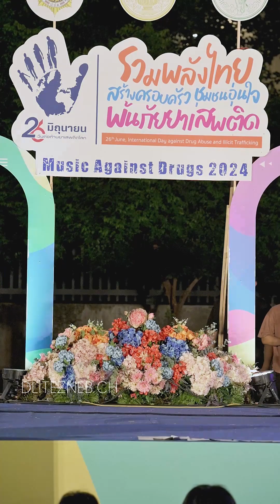[FOCUS CAM] INGKHO PiXXiE - FULLSTAGE | Music Against Drugs 2024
ไม่อนุญาตให้ตัดโลโก้ นำวิดีโอไปทำซ้ำ หรือรีโพสในทุกแพลตฟอร์มไม่ว่ากรณีใดหรือรูปแบบใดก็ตามโดยไม่ได้รับอนุญาต

** หากพบเห็นการทำซ้ำ/รีโพสบนแพลตฟอร์มใดก็ตาม จะดำเนินการ report ตามกฎ copyright ของแต่ละแพลตฟอร์ม ( เตือนแล้วนะ ) **

00:00 - Overture
01:09 - MUTELU
04:35 - งอนละ (Boo)
07:29 - ติดฝน (Rain)
11:30 - ไม่ได้ก็ไม่เอา (Whatever)
15:17 - เกินต้าน (Too Cute)
19:02 - FEAT
22:38 - Not Bad
26:29 - DEJAYOU